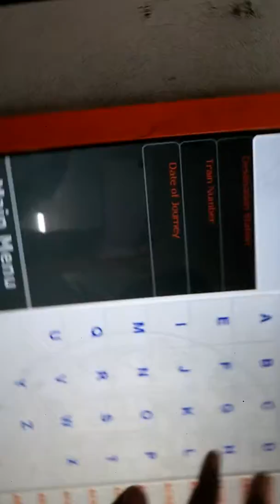Indian railways Kioski service, jaha journey date 1978 select krne ka.option hai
Kisosi available.at Gorakhour Railway station  , jaha journey enquiry krne pr journey date 1978 ki baat hai aur use change karne ka koi option v kaam nhi krta.